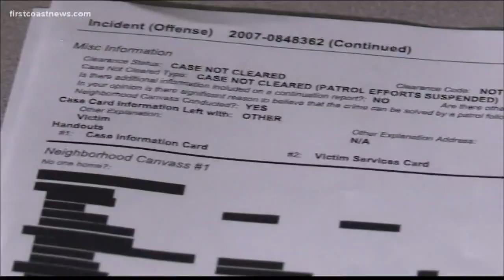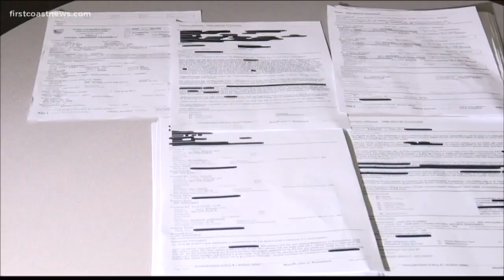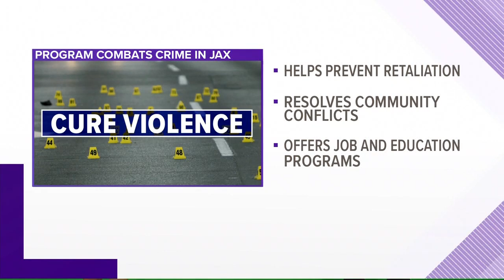Familial DNA leads police to arrest man accused of 'serial' sexual offenses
The Jacksonville Sheriff's Office said that Brandon Deangelo Young, 34, was arrested for seven counts of sexual battery, two counts of false imprisonment and one count of attempted sexual battery for crimes occurring in Jacksonville from 2006 to 2009.